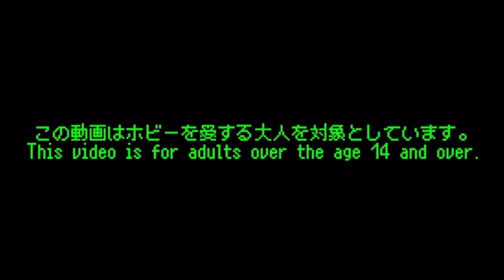たまらねぇラインナップ！CSMロックシードユグドラシルセット【仮面ライダー鎧武】/CSM Lockseed Yggdrasill Set【KamenRiderGAIM】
今回スマホ編集です。すまねぇ。
仮面ライダー CSMロックシードユグドラシルセット

使用BGM

使用素材